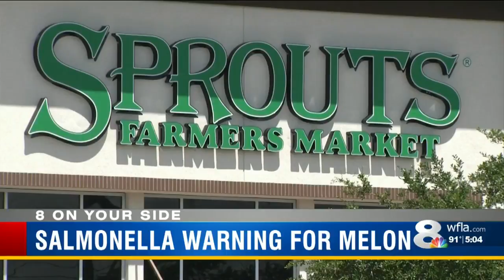Salmonella Warning For Melon